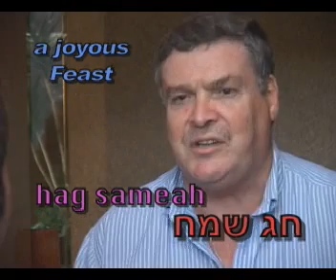Feast of Tabernacles- clip 1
Build and decorate a sukkah with Barry Segal as he describes the significance and meaning behind some of the traditions of the Feast of Tabernacles. Hag Sameach!
Roots & Reflections